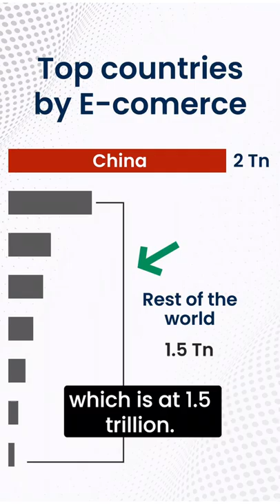How BIG is China REALLY? 🤔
How big is China really? Watch this to know more about interesting facts.

WHO ARE WE:
Vested Finance is an online investment platform that enables Indian investors to invest directly in the US stock market. Our newly launched initiative Vested Direct is an innovative fund transfer solution which is an easier, faster and seamless way to transfer funds to your U.S. investing account. It is a first-of-its-kind online cross border fund transfer solution in India.

WHAT IS THIS CHANNEL ABOUT:
We make regular content to help investors to have better understanding about US stock market. We cover topics related to us stock market analysis, how to invest in us stock market directly from India, stock market IPO analysis, us stock exchanges, company analysis, industry analysis, us stock market for beginners and everything related to US investing.

To get regular updates on US stock market content